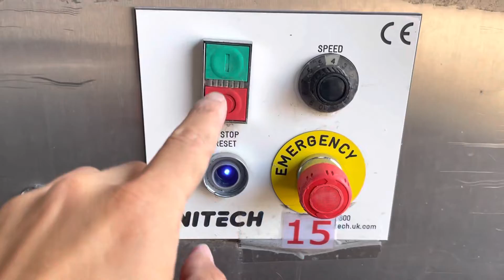Unitech flighted elevator conveyor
Stainless, variable speed, elevates from 300mm to 1050mm, overall length 2200mm, belt width 330mm, mobile, 1ph